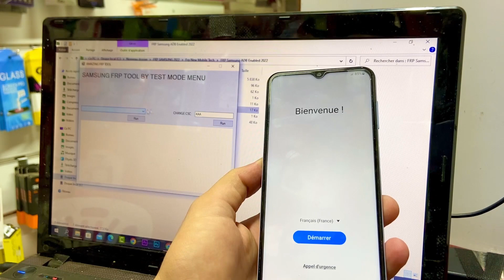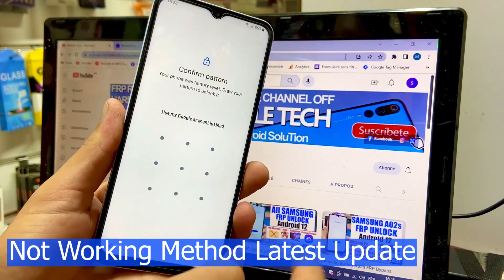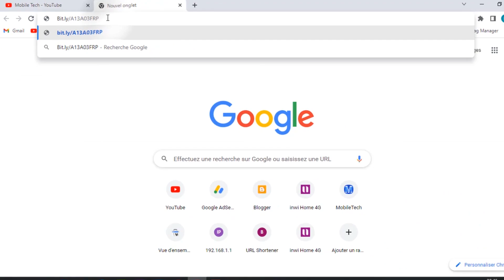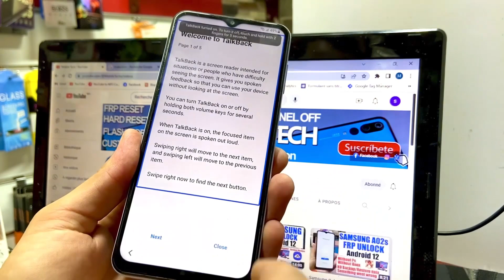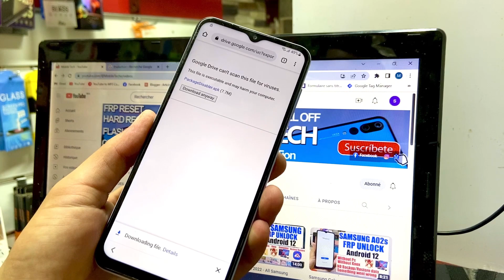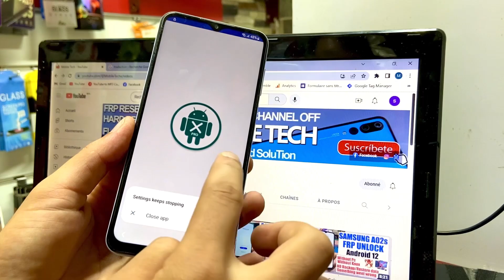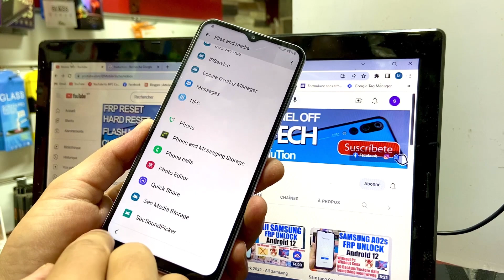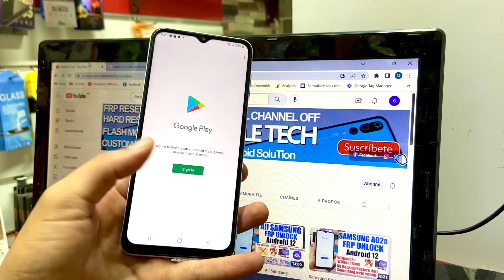Samsung A03 FRP Bypass | Samsung a035F Google Account Bypass clear data not support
Samsung A03, A13, FRP Bypass Android 12 U1 U2 | Samsung a035f, a135f, Google Account Bypass clear data not supported

Mobile Tech,